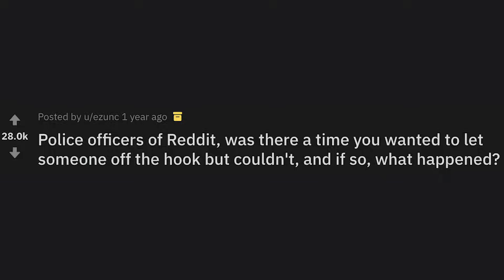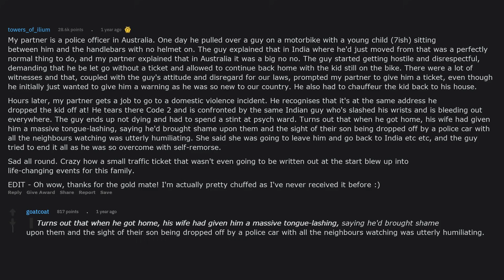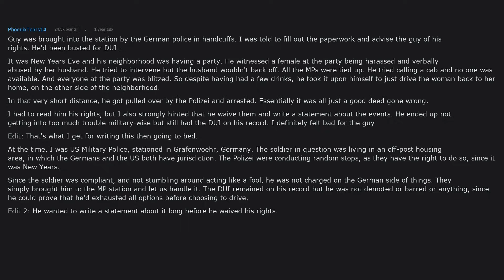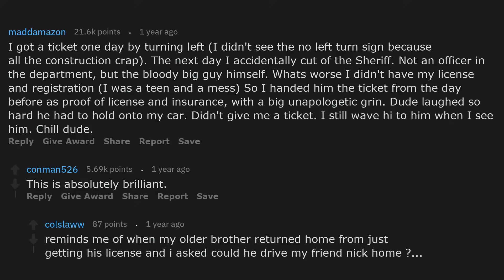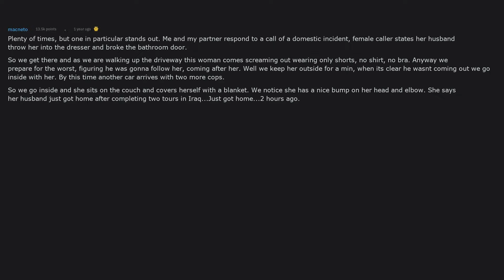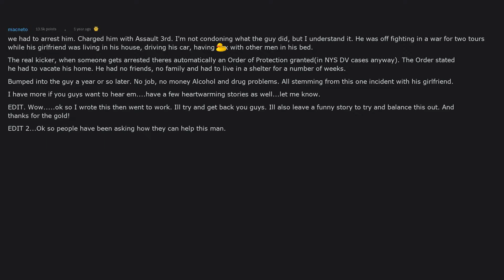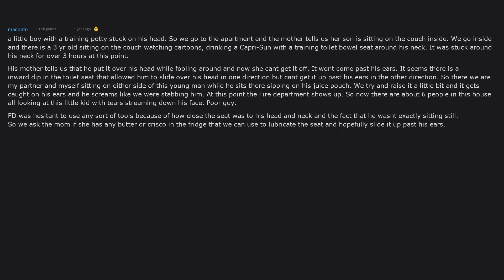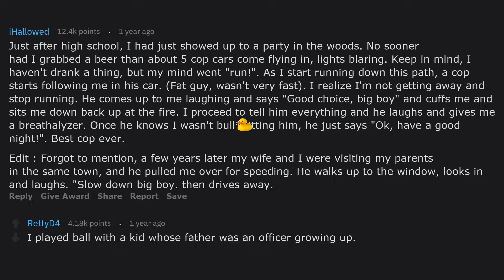Cops Wishing They Could Let Them Off The Hook (r/AskReddit)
Police officers of Reddit, was there a time you wanted to let someone off the hook but couldn't, and if so, what happened? (r/AskReddit)
Cops Wishing They Could Let Them Off The Hook